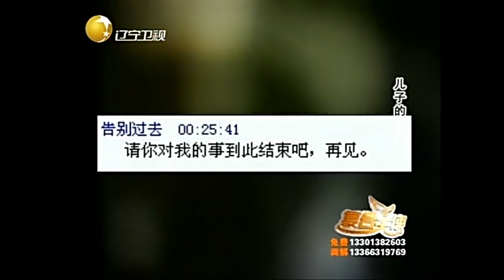复合天使：刘旭的前妻拒绝与他见面，弟弟一家与母亲供他上大学